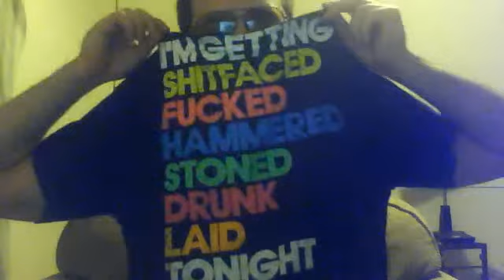Dont Do Anything Stupid